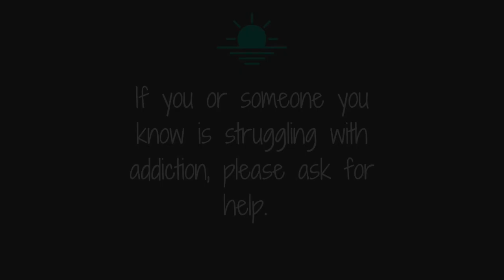Have you ever asked yourself 'Why Me?'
Has something bad happened in your life and you find yourself asking 'Why Me?' or 'What have I done to deserve this?'.

In this video we discuss our take on this and ways to turn your thinking around, into a more positive way of thinking.